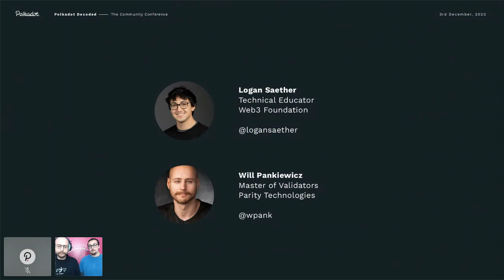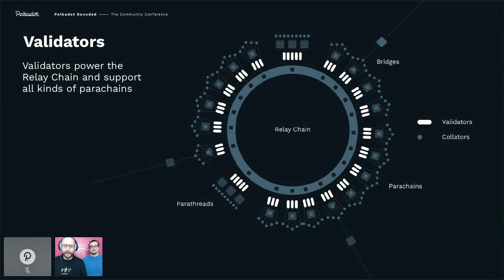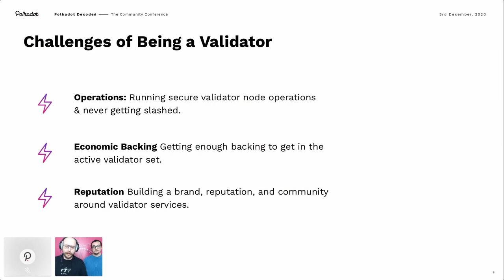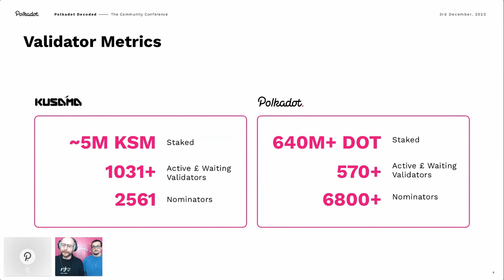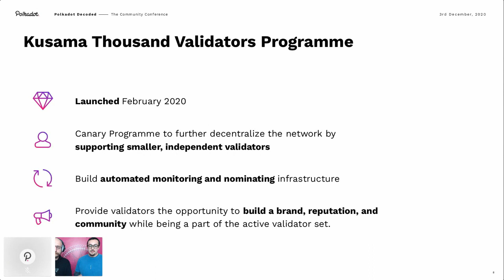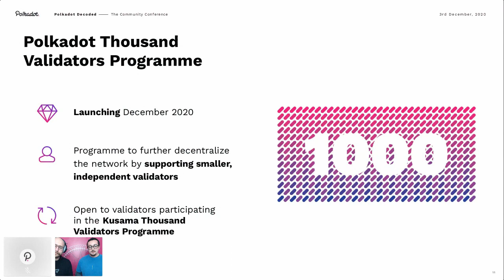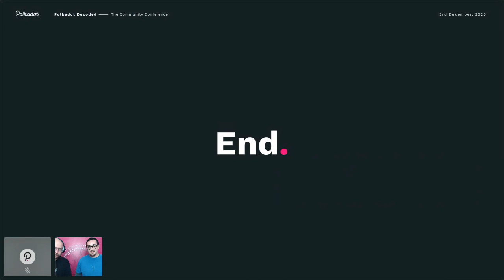Polkadot Decoded 2020: Securing Chains and Empowering the Validator Community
Speakers: Will Pankiewicz, Master of Validators, Parity Technologies and Logan Saether, Technical Education, Web3 Foundation

The first edition of Polkadot Decoded conference brought the Polkadot community together for the first gathering since the network’s launch and decentralization. It featured a full program of talks on all aspects of Polkadot by the teams building the network’s core technology, as well as those building ecosystem parachains, applications, and cross-network bridges. to learn more.